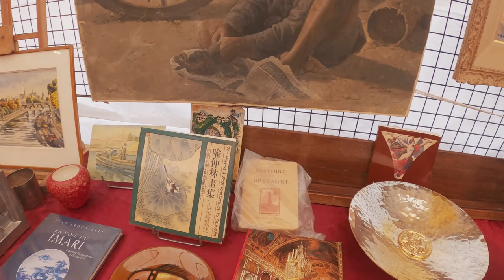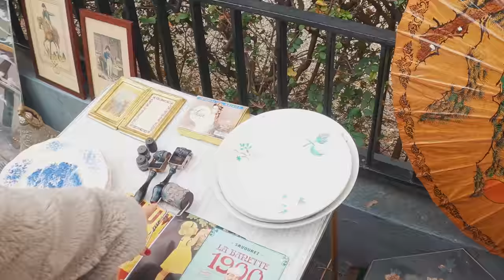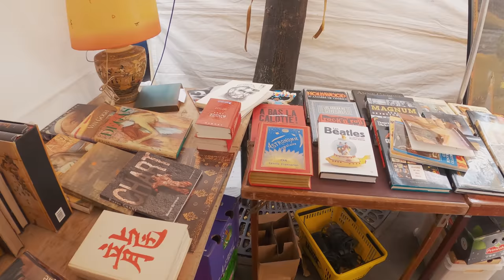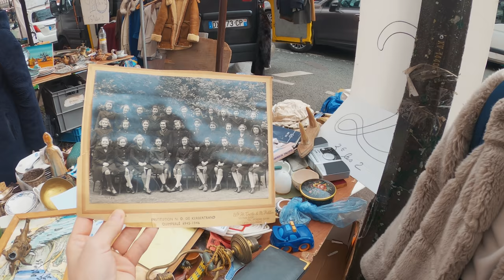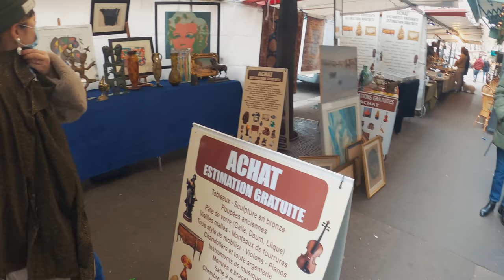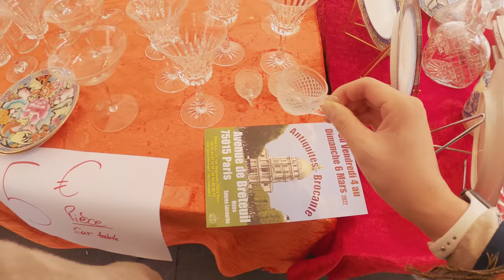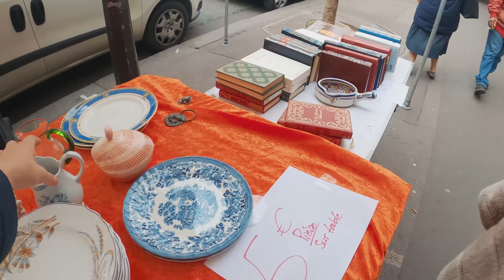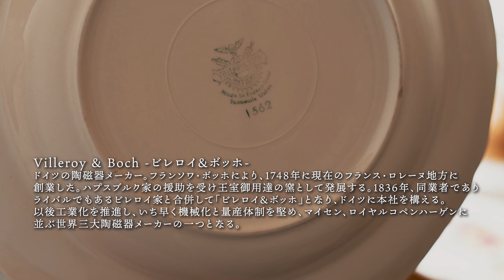Shopping at Flea Markets in Paris | My favorite brand "Villeroy & Boch" | Antique vintage hunting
This video has subtitles. Please turn on the subtitles if you want to see their conversations and comments.
The translation is a little strange because I am using a translation app. (Sorry).

MashAya's favorite flea market series♪ This time we went to a flea market in the 15th arrondissement of Paris.

Recently, Villeroy & Boch has become a favorite of ours. This time we found a Villeroy & Boch plate!

The flea market we went to this time was an irregular flea market. I found it by searching the following website.
The website has information on flea markets, brocantes, and vid gourniers (in French, so use Google Translate).

Flea Market Videos

I got some cute loot at a small Brocante...that's why I can't stop going to flea markets in Paris ♡.

The flea market in Paris is not only in Vanves! Vide Greniers (flea markets) are held irregularly in various places in Paris, and you can get cute loot.

I upload my daily life in Paris.

Click here for MashAyaVideo's SNS